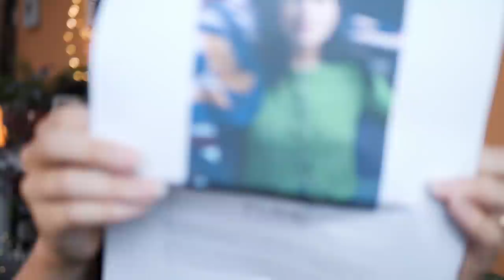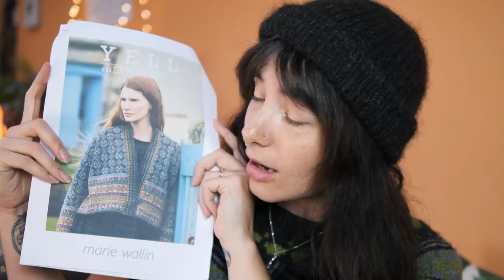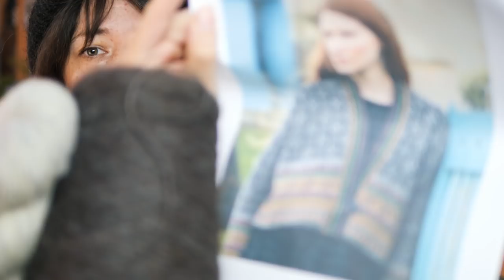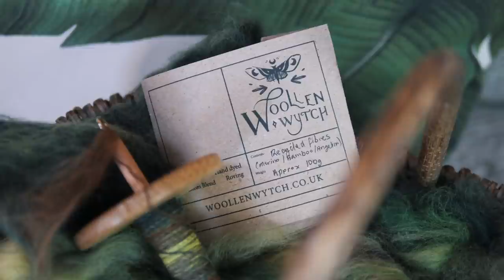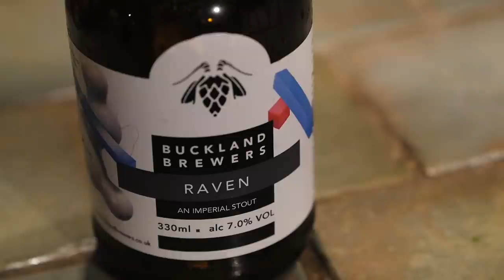More ripping out, questions and sharing | Ep 70 | Heather & Hops Knitting Podcast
Each donation will gift a pattern to a knitter that might otherwise not be able to afford it.Just send me an email with your Ravelry handle and the pattern you want and I will get that sorted for you no questions asked. _______________________________ There's a giveaway announcement towards the end, I am still in awe that firstly this community has saved my world and secondly, I've now been a part of this community for 3 years! So thank you!
Katt xo

| Other | 📚
Thyme weaver (Stitch markers) [Spain]
Minoo Boutique (Project Bags) [Greece]
DuckPool Lane (Project Bags) [UK]